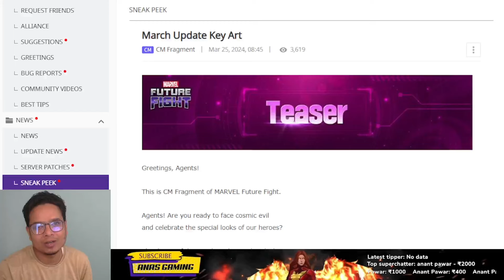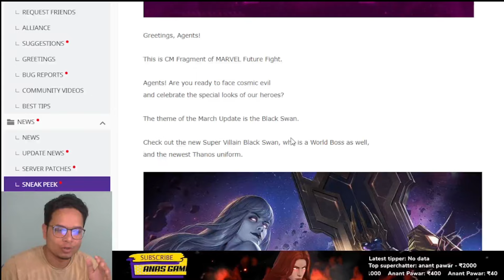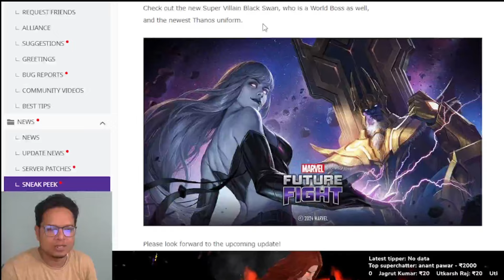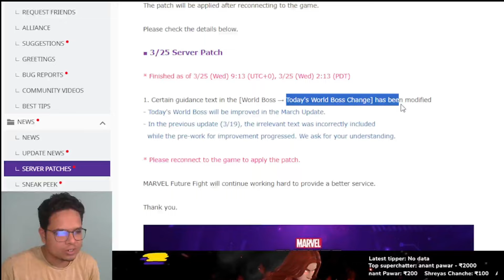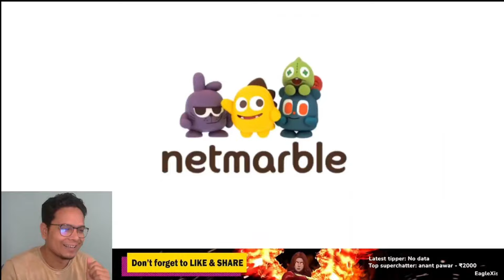WBL CONFIRMED & WORST KEYART 😤| marvel future fight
In this video you will see details about march update keyart. New wbl and new uniform for thanos is coming. The new wbl will be black swan.